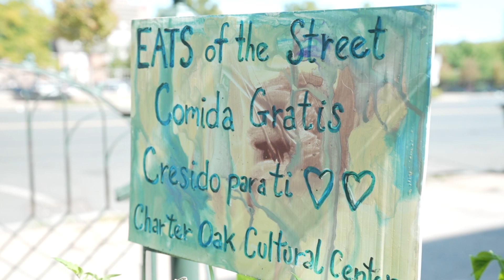The Fabric of Fuss & O'Neill